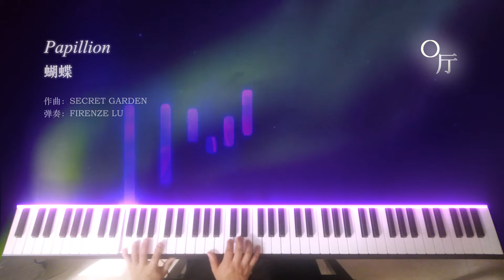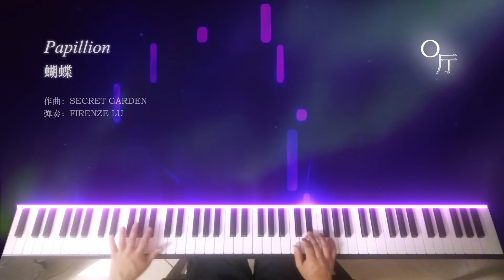Secret Garden - Papillon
"You know, your whirling dance has always been in my dreams..."

This song is a work from the first album "Songs from a Secret Garden" by Secret Garden. Compared with subsequent albums, the arrangement of the first album is simpler and the melody is sadder, but it strikes the soul in the simplicity - as the band’s composer Rolf Løvland puts it: listeners do not need an education in classical music to understand their musical language: ""To me, our music is always storytelling - 'stories without words'.""

Thank you for your time. May the music brings you peace or passion, and brings us together.